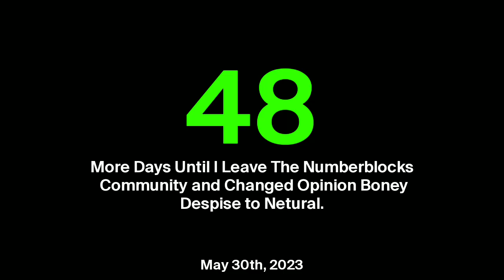47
47 More Days Until I Leave The Numberblocks
Community and Changed Opinion Boney
Despise to Netural.

• Information: if you have to Fanart me, So please Use the Fanart with Video!

• Request Box V4 (Coming Soon in Tommorow)